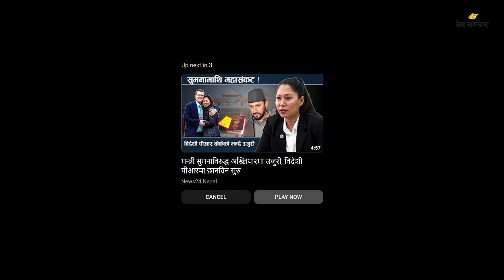दिनभरिका १० मुख्य समाचार | Deshsanchar Sanjha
यस वर्षको तिहारको लक्ष्मीपूजाको दिन देशभित्रको विद्युत् उच्च माग पिक डिमाण्ड एक हजार ६०२ मेगावाट रेकर्ड गरिएको छ ।
ooo
शिक्षासेवी चैतन्य शर्माको ७३ वर्षको उमेरमा निधन भएको छ।
ooo
घरजग्गा कारोबारीलाई बलात्कार मुद्दामा फसाउँछौँ भन्दै धम्की दिने इन्स्पेक्टर बिनु शाही अझै पक्राउ परेकी छैनन्।
ooo
काठमाडौँ उपत्यकालगायत देशका अधिकांश स्थानमा सुरक्षा व्यवस्था कडा पारिएको र पटाकाजन्य बस्तु आयातमा रोक लगाएको भनिए पनि चारैतिर पटाका पड्केको आवाज सुनिराखिएको छ।
ooo
यस वर्ष तिहारमा भाइ मसलाको मूल्य करिव ३० प्रतिशतले वृद्धि भएको छ।
ooo
नेकपा एकीकृत समाजवादीका अध्यक्ष माधवकुमार नेपालले कम्युनिष्ट आन्दोलनको बाधक तत्व कम्युनिष्ट पार्टीभित्र बढ्दै गएको भ्रष्टीकरण भएको बताएका छन्।
ooo
युट्युबमा १७ वटा रुसी मिडिया आउटलेटहरूलाई प्रतिबन्ध लगाइएको कारण रुसले युट्युबको मातृ कम्पनी गुगललाई २० डेसिलियन डलर जरिवाना गराएको छ।
ooo
द हङकङ सुपर सिक्सेस प्रतियोगिताको पहिलो खेलमा नेपालले इंग्ल्याण्डमाथि ६ विकेटको शानदार जित हासिल गरेको छ।
ooo
विश्वको सर्वोच्च शिखर सगरमाथा क्षेत्रबाट घाइते अवस्थामा एक विदेशी पर्यटकको उद्धार गरिएको छ।
ooo
पाकिस्तानको पश्चिमी क्षेत्रमा पोलियो खोप लगाउनेहरूको सुरक्षामा खटिएका प्रहरीलाई लक्षित गरी गरिएको बम विस्फोटमा परी पाँच बालबालिकासहित सात जनाको मृत्यु भएको प्रहरीले जनाएको छ।